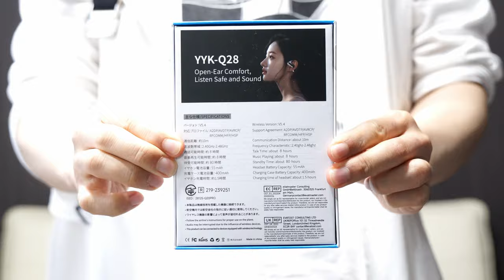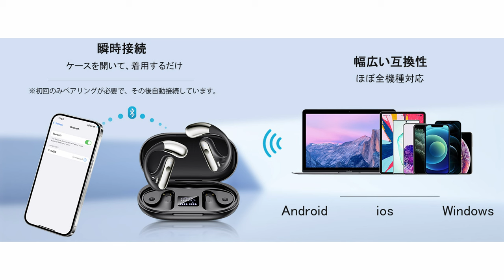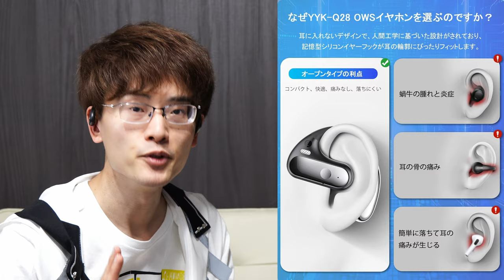【 開放型イヤホン】柔軟な形状記憶！付けているのを忘れる軽さ、最長40時間音楽を楽しめる2024年最新型オープンイヤーイヤホンを紹介【EUQQ】【YYK-Q28】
Amazon商品ページ（EUQQ  YYK-Q28 / オープンイヤー型イヤホン）